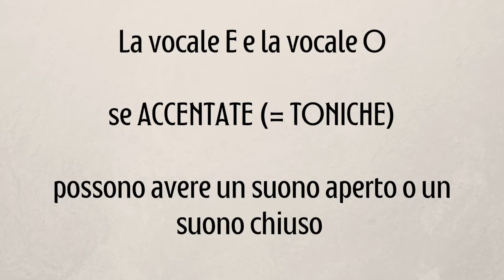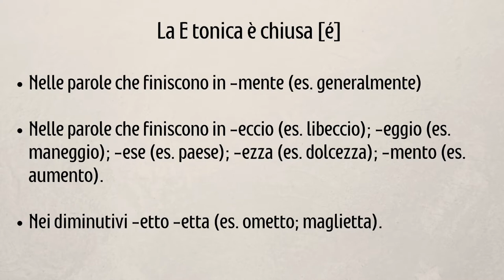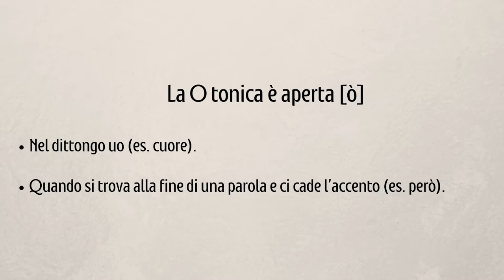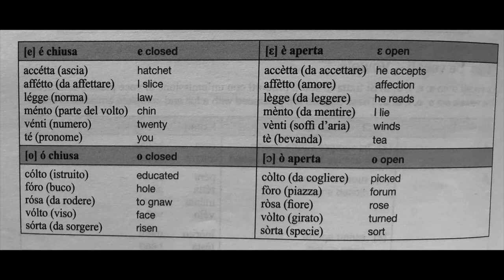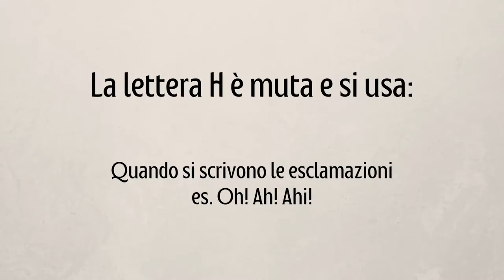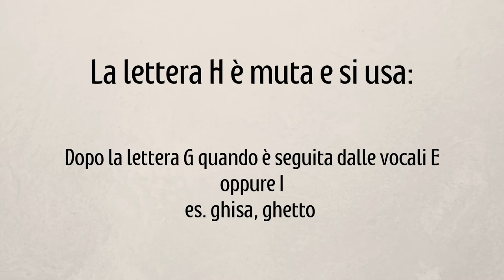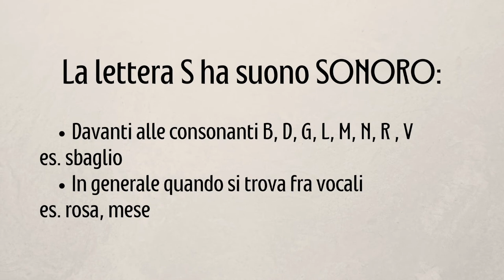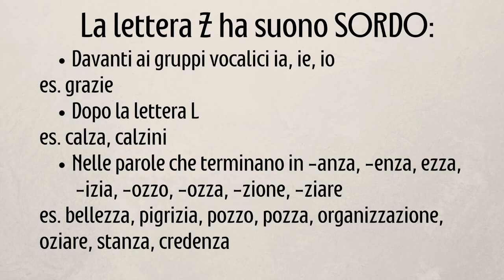LEARN BASIC ITALIAN SOUNDS & PRONUNCIATION | Speaking tips for beginners (eng/ita Subs) pt.2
In this video I'll present you a few basic Italian sounds and pronunciation tips that can help a lot especially if you're a beginner. Learn how to "sound more Italian"!